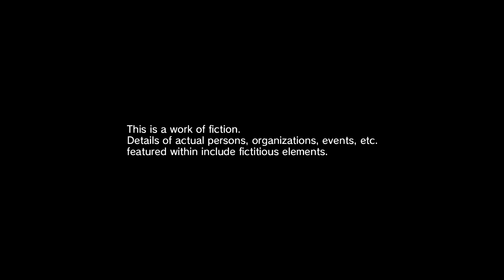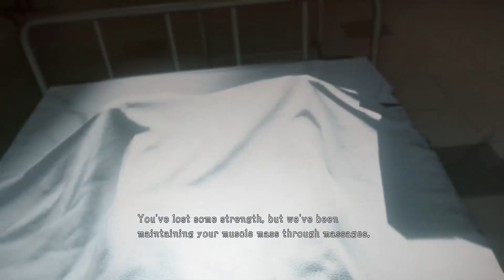Metal Gear Solid 5 Phantom Pain Gameplay Walkthrough Part 1 - SNAKE (MGS5 PS4 60fps 1080p HD)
Metal Gear Solid 5 Phantom Pain Walkthrough Part 1 - Metal Gear Solid 5 Gameplay PS4 in full 1080p!! Check out Metal Gear Solid 5 Phantom Pain Gameplay Walkthrough with me, including a Review, Ending, Bosses, Quiet, and more!!